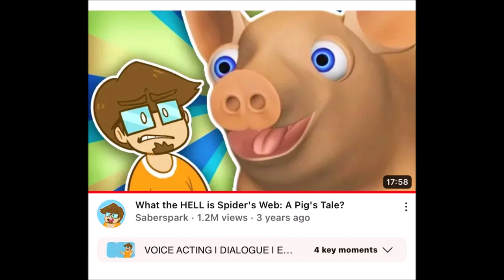No More/Reuse 3275